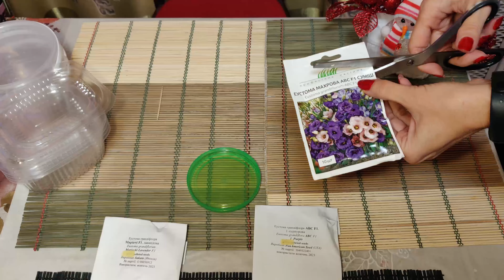Как правильно вырастить эустому из семян! Правильный посев эустомы! Шикарные живые цветы Часть 1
Наступило время для посева удивительного яркого цветка - эустомы.  Эустому выращивать не сложно, но довольно долго, поэтому на стадии рассады мы должны обеспечить условия для быстрого роста растения. В этом сезоне я решила повторить свой предыдущий опыт, но выращивала не только компактный (комнатный) вид, но и высокорослые сорта эустомы. Результат получился просто потрясающий, оба вида растений порадовали пышным и красочным цветением. На собственном примере мне хочется развеять главный миф о «трудностях и неимоверных усилиях», с которыми предстоит столкнутся при выращивании растений - это все неправда. Единственное, чем стоит запастись, так это терпением. Буду рада, если мой опыт выращивания будет Вам полезен! В следующих видео будут подробно рассмотрены нюансы выращивания рассады на ранней стадии